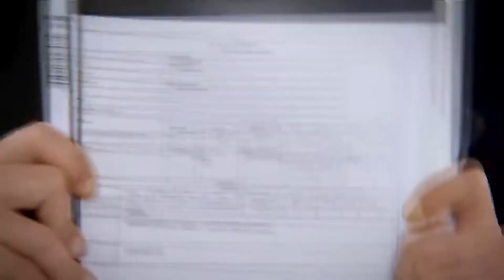Aslım Ölüm Döşeğinde! | Sevdim Seni Bir Kere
Sevdim Seni Bir Kere | Berçin, Aslım'ı bağlayıp ölüme terk etti!

Aslım'ın Zor Anları

Dizinin başrollerinde;